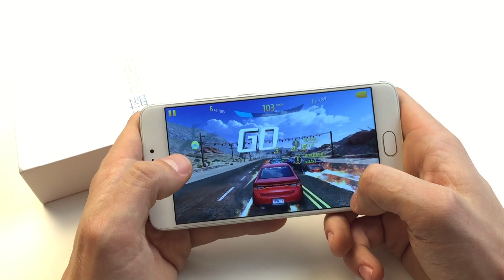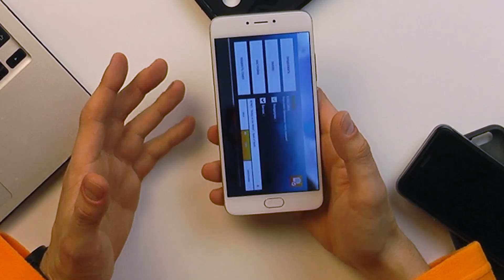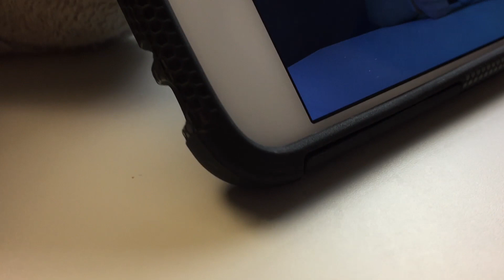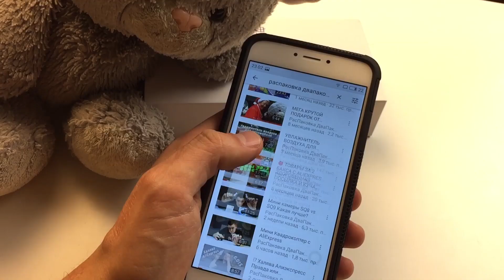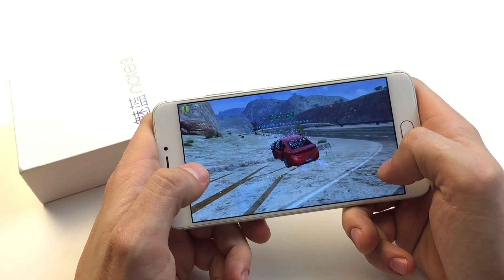Meizu m3 Note Обзор Видео мнение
СМОТРИ ТАКЖЕ!